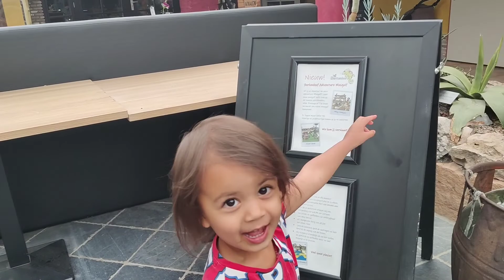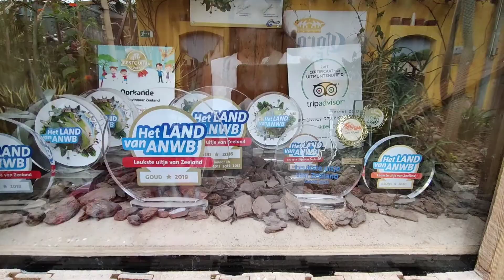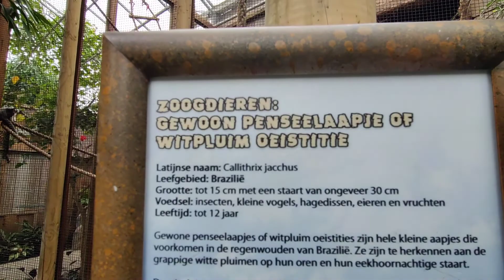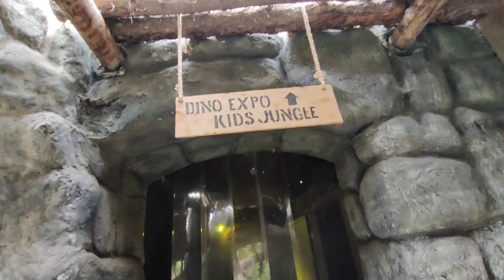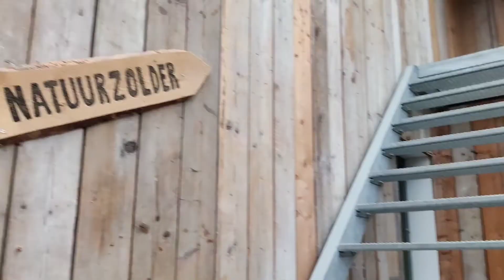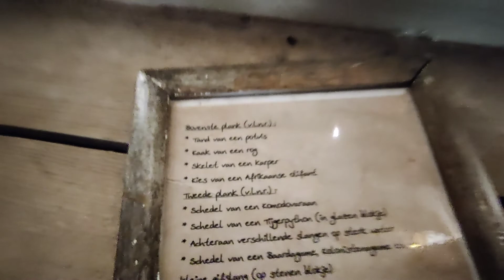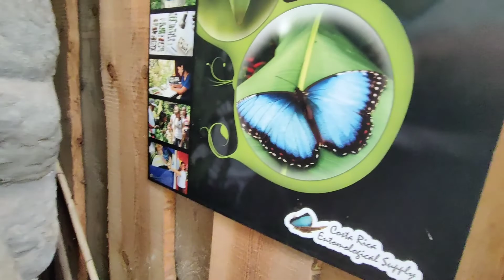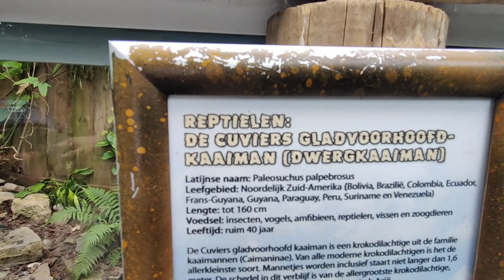BERKENHOF'S TROPICAL ZOO